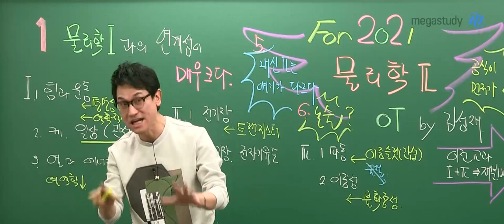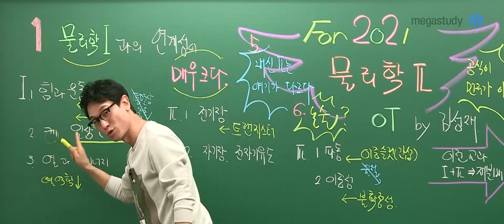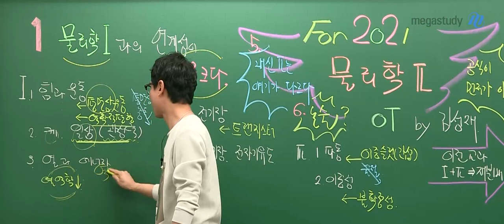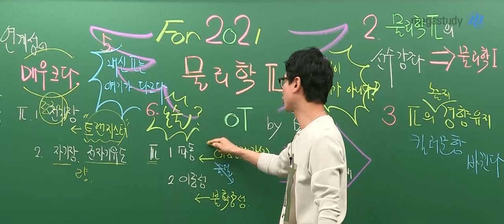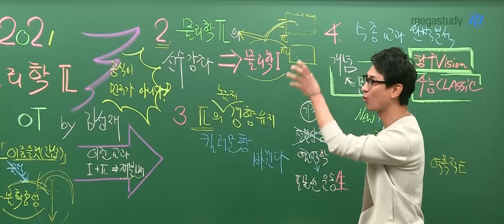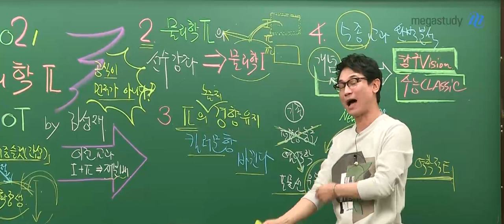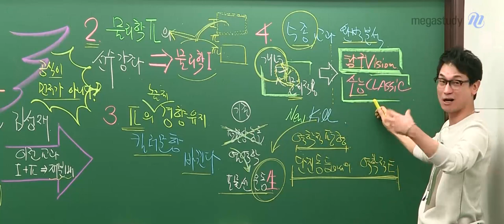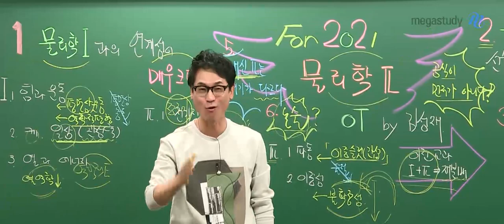[메가스터디] 물리학 김성재 쌤 - 2021 Original 스페셜 GOLD 물리학II Star ver. ◁기본부터 심화까지▷ [OT]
수능 물리학의 만점을 디자인 합니다!
2021 Original 프로젝트 골드 물리학ll

바뀐 교과서로 치르는 첫 번째 수능!
성재쌤이 어느 해보다 신경을 곤두세우고 강의와 교재를 준비했습니다.
5종 교과서의 교집합을 핵심 뼈대로 하여, 합집합으로 강의합니다.

1) 개념편
- 기본 개념부터 시작하며, 오개념을 바로잡고 심화까지 완성합니다.

2) 주제별 풀어보기
- 개념과 문제풀이를 분리한다는 생각부터 버리세요.
- 개념 학습과 동시에 문제에 적용해보는 연습을 함께 해야 합니다.

3) 문제편
- 개념 교재를 보고 놀라지마세요. 이것이 개념서인지, 문제집인지 헷갈릴 수준으로 준비했습니다.
- 탐구 Vision에서는 적용하는 연습을, 수능 Classic에서는 기출 문제로 실력을 쌓을 수 있습니다.

교과 과정이 바뀌어도, 물리 전문가의 명성은 절대불변!
현명한 수험생의 선택! 준비된 물리학 전문가 김성재 선생님과 함께 시작합니다.